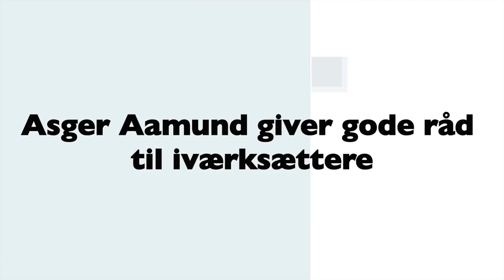Asger Aamund deler ud af gode råd til iværksættere forud for Iværk&Vækst CHP 2013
Asger Aamund deltager på Iværk&Vækst CPH 2013 som foredragsholder, og giver her på forhånd en række gode råd til dig, der er iværksætter.

Dette er en længere video fra et interview med Asger Aamund, der blev interviewet af journalist og producer Elisabeth Kolerus Vind fra SkabDigBare. De korte videoer fra samme interview kan findes på Iværk&Vækst på YouTube.